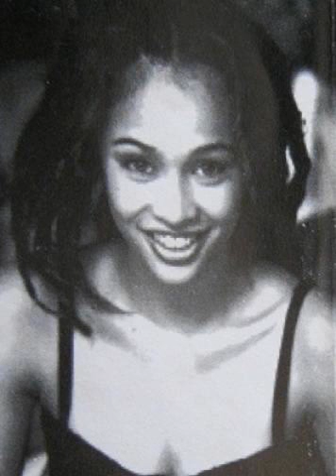Dimanakah (Mellyana Manuhutu)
Artist: Mellyana Manuhutu
Music & Lyrics: Hartap
Album: Melly Manuhutu (1999, BMG Music Indonesia)
Produced by Tori Sudarsono for Guest Music Production